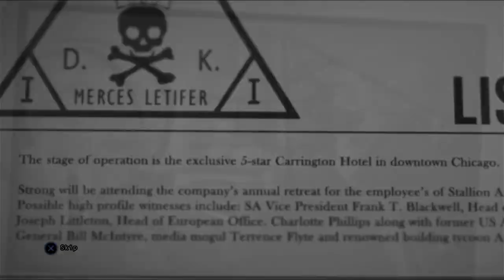Hitman sniper challenge no ps3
gameplay do jogo hitman sniper challenge